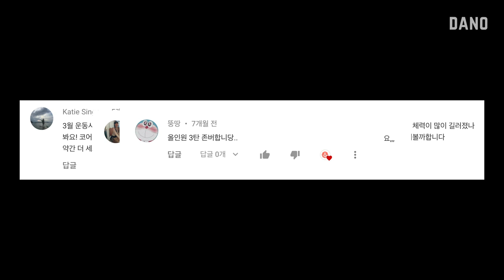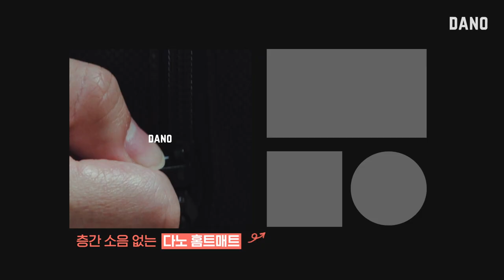더 이상의 체중 증가는 없다🔥 간증 후기 넘치는 다이어트 전신 올인원 운동 3탄❗ [Eng/전신 올인원 운동 3] @DanoTV | 다노티비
해피뉴이어 여러분😍
오늘은 새해를 맞이하여 댓글로 많이 요청해주셨던
38분 전신 올인원 운동 시리즈 3탄을 가져왔어요.

1, 2탄에 이어서 3탄도 다이어트 효과  200% 볼 수 있도록
등살, 팔살, 뱃살, 엉덩이살 그리고 하체 지방까지
체지방 탈탈 털 수 있는 강력한 운동 동작들로 구성했는데요.

이전 영상과는 다른 동작이면서
운동하다가 지치거나 포기하지 않도록
쉬어가는 동작과 강도 높은 동작을
골고루 섞어서 준비했답니다🤗

새해 다이어트를 위해 효과 좋은 전신 운동을 찾고 계셨다면
다노 올인원 운동으로 고정하기로 해요👊

🙋‍♀다노TV TMI
다노TV의 올인원 시리즈를 매일매일 따라하며
후기 댓글 남겨주시는 분 정말 많은데요.
30분 시간 내기 바쁜 날엔
운동을 못하는 분도 계시더라구요.

그래서 다노TV가 올인원 3탄의
압축 버전도 준비했으니까요.

🔥운동 타임코드
00:00 인트로
00:57 더 이상 체중 증가는 없다! 전신 올인원 운동 3 시작
04:14 하체 집중 공략! 엉덩이, 허벅지 불편한 살들 정리해볼까요?
13:19 체지방이 활활 타는 중 꿀 같은 휴식시간
13:49 상체 라인 정리! 등. 팔. 어깨 라인 싹 정리
22:16 이번엔 뱃살 터는 운동 시작할게요
28:52 거친 호흡 차분하게~ 운동의 완성은 쿨다운

▷goo.gl/nCCD5d